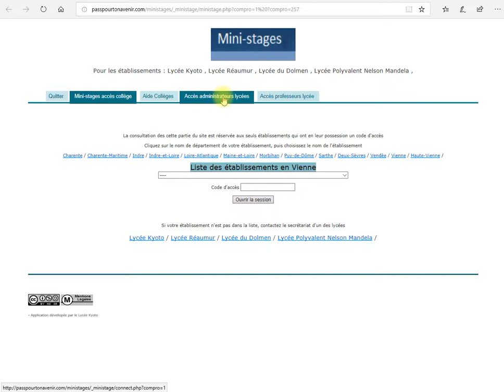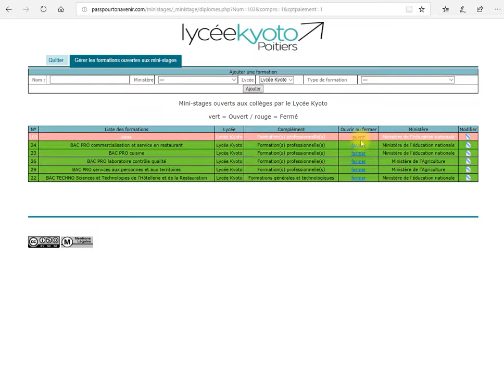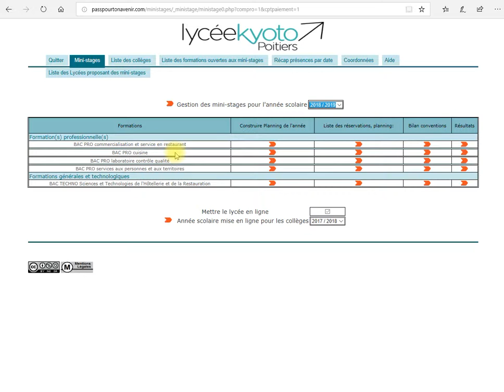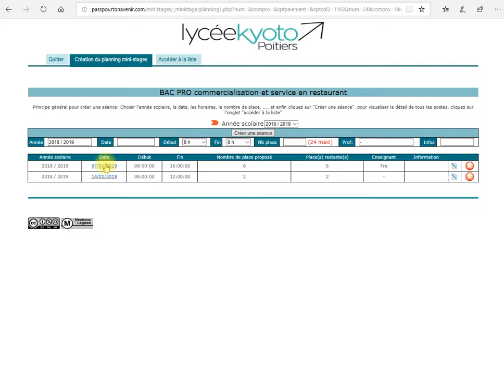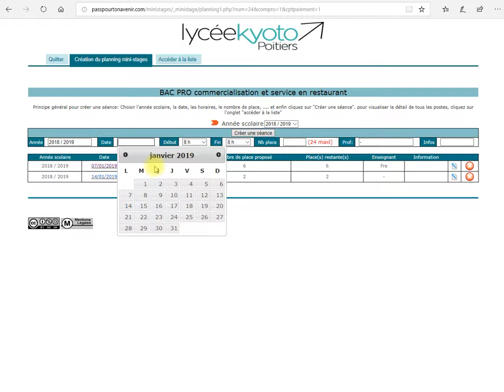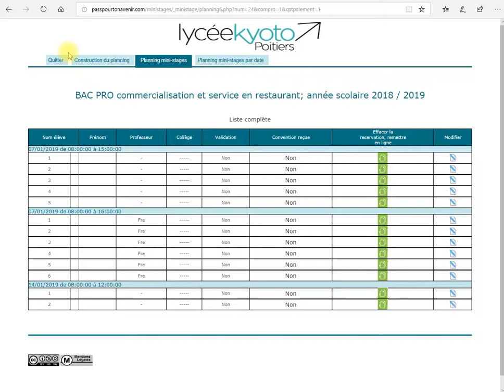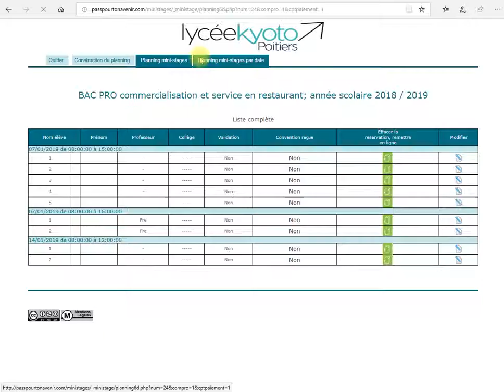Création des périodes de mini-stages